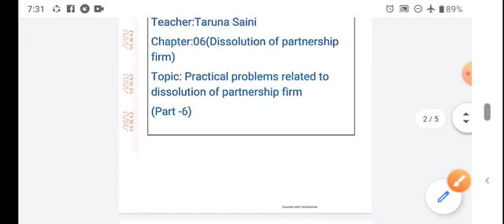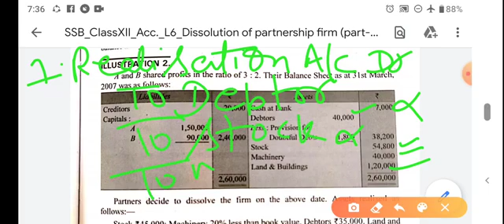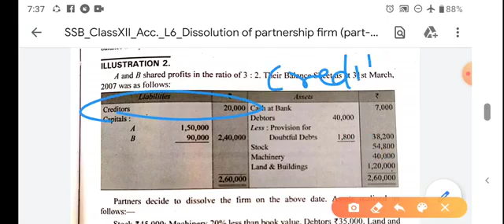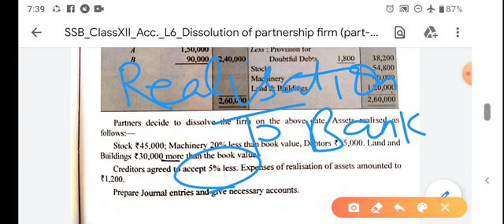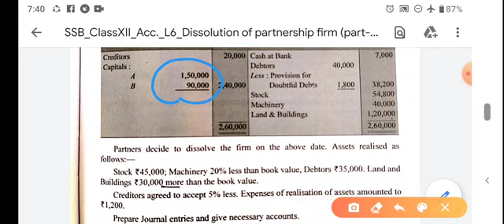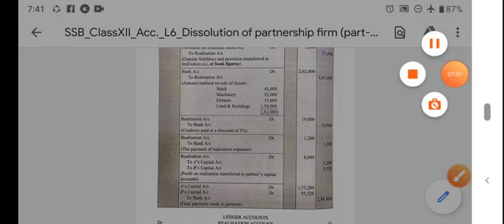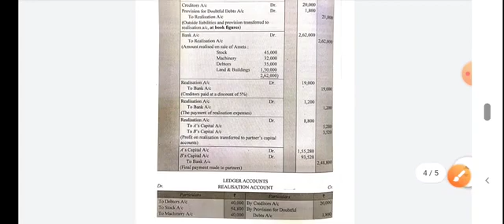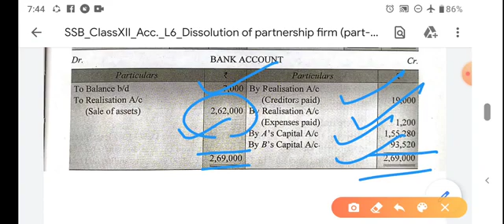Suraj School Bhiwadi, ClassXII Acc L6 Dissolution of partnership firm part 6